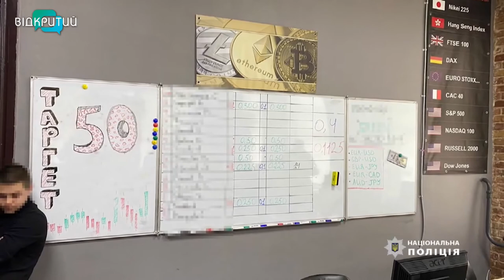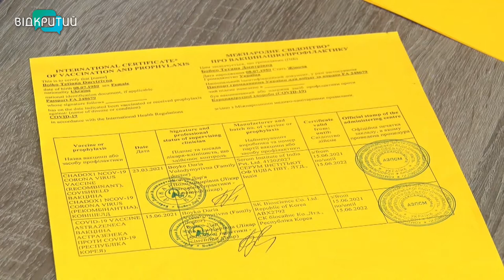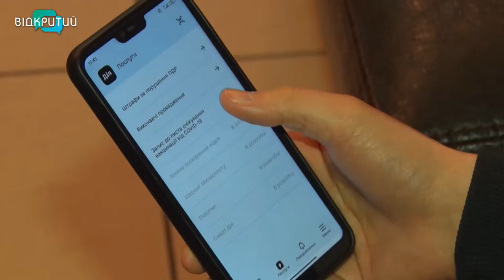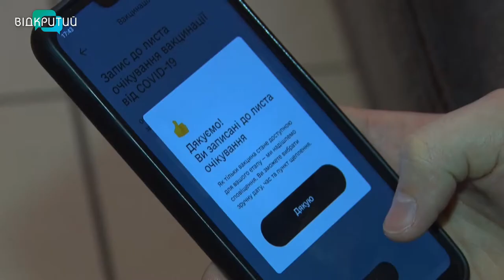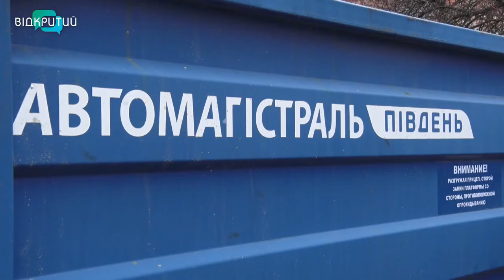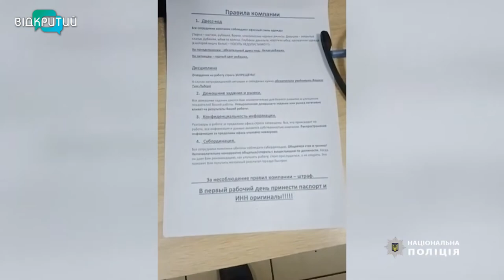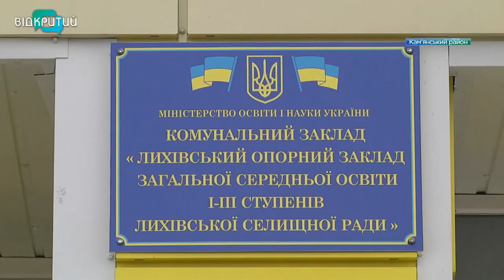Новини OPEN NEWS від 5 листопада 2021 року 18:15